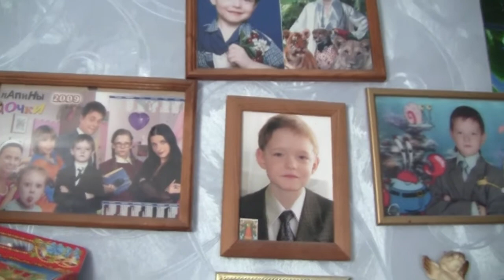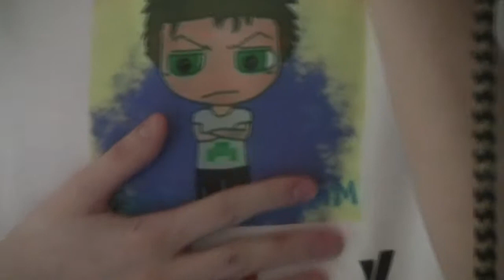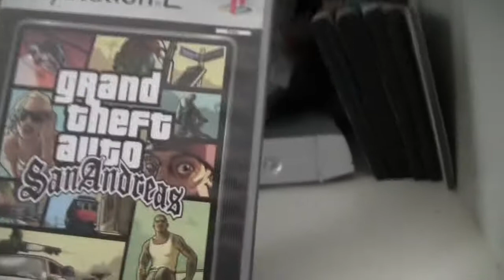ROOM TOUR | Комната СУСЛИКА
✖ Мой Steam : mrcyclikfeed
✖ Мой Скайп : yarik-gubeev1